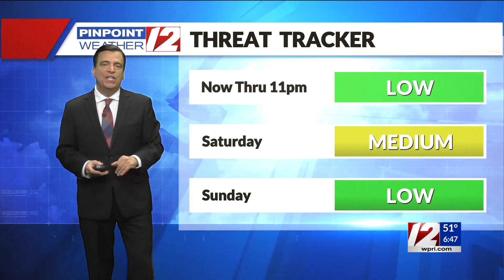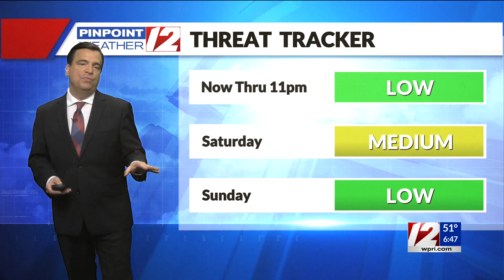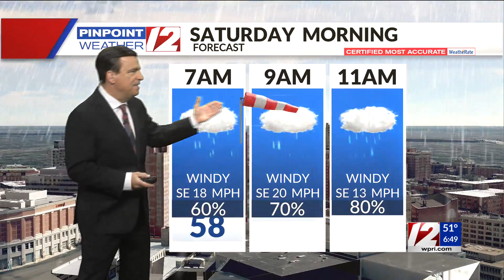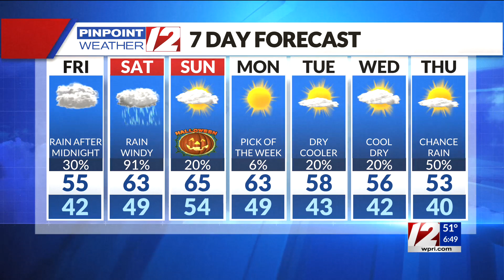Pinpoint Weather 12